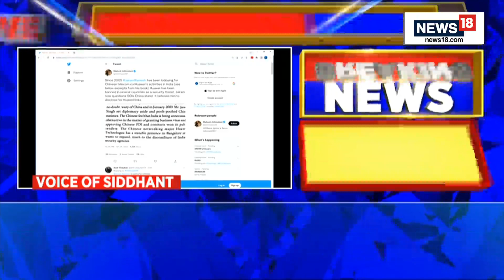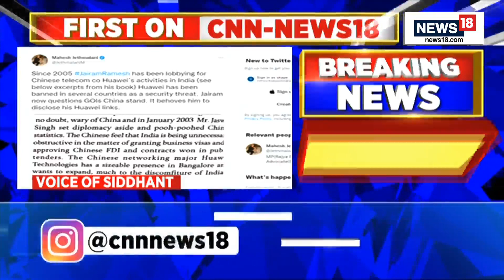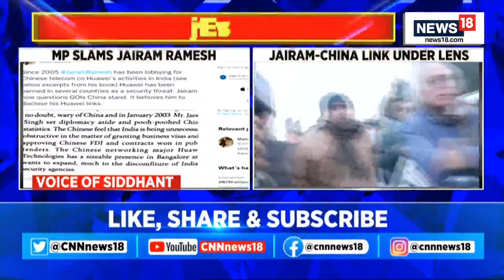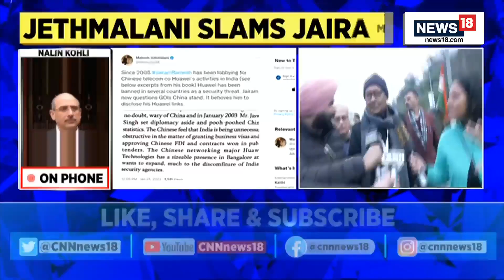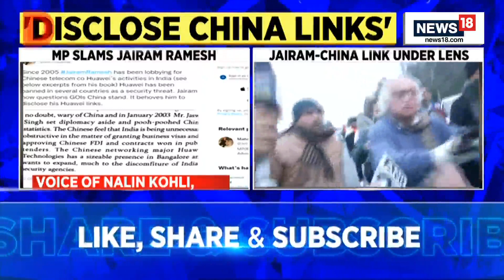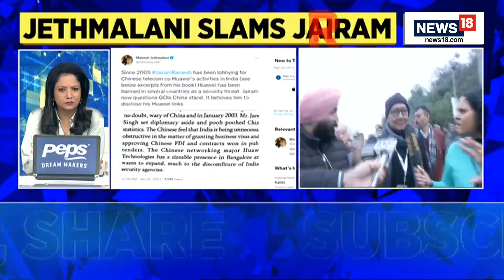Mahesh Jethmalani Questions Congress Leaders on China's Link | Digvijay Singh Remarks |English News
Breaking News | Since 2005 Jairam Ramesh has been lobbying for Chinese telecom co Huawei’s activities in India (see below excerpts from his book) Huawei has been banned in several countries as a security threat. Jairam now questions GOIs China stand. It behoves him to disclose his Huawei links:  Mahesh Jethmalani questions Congress Leaders